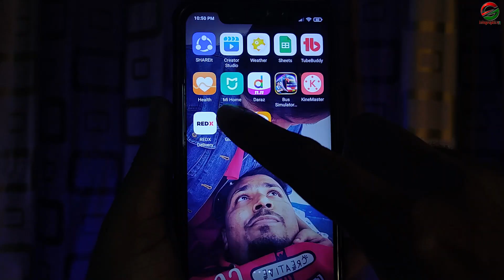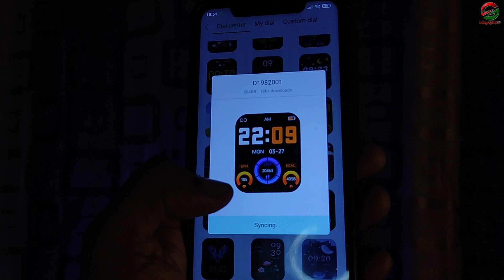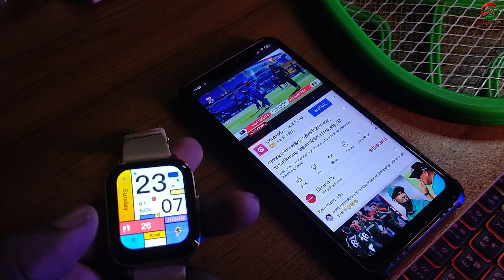Zeblaze GTS PRO l Review l Infographic BD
Current Market Price - 2699/- Bdt (Gadget Studio BD)
(দাম পরিবর্তন হতে পারে)

Gadget  Address - Shop # 327 (3rd Floor), Shimanto Square, Dhanmondi, Dhaka.

*** ANTI-PIRACY WARNING ***